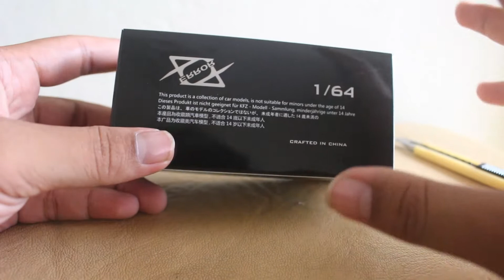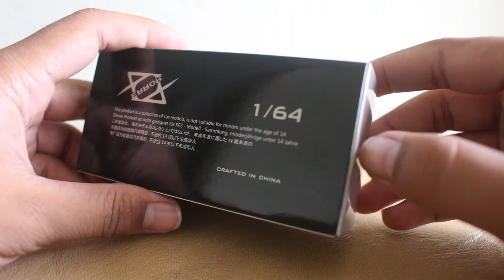mitsubishi lancer evo IX Error 404 voltex (series BAPE)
jika ada yang salah atau kurang, bisa tambahkan di komen . terima kasih :)